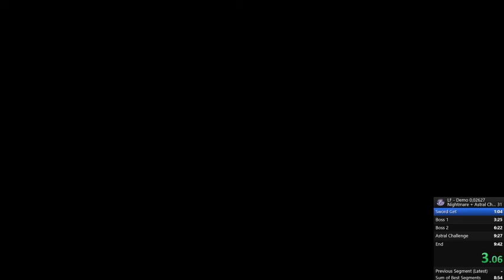Lone Fungus Demo in 9:10.23 | Nightmare mode & Astral Challenge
sob under 8:50